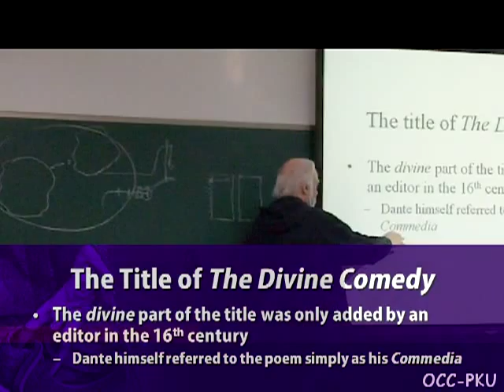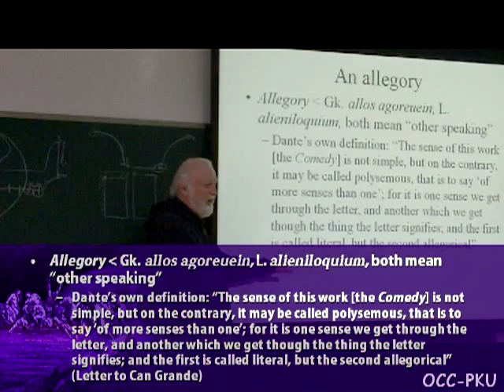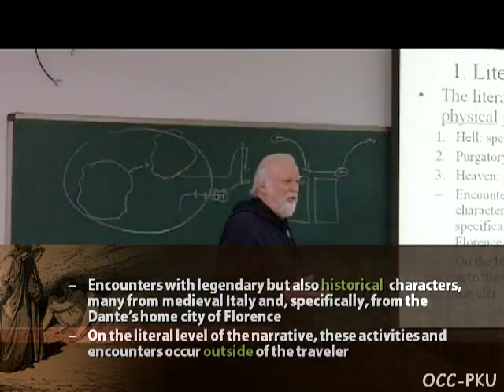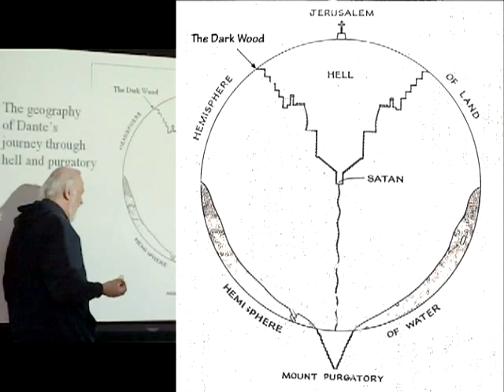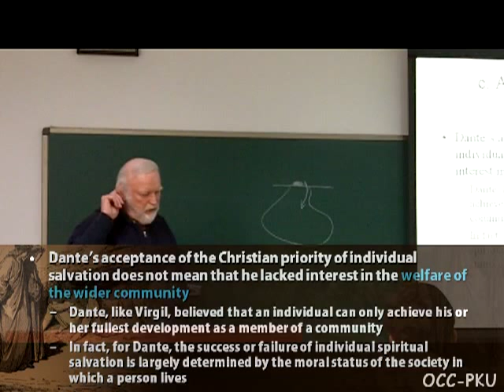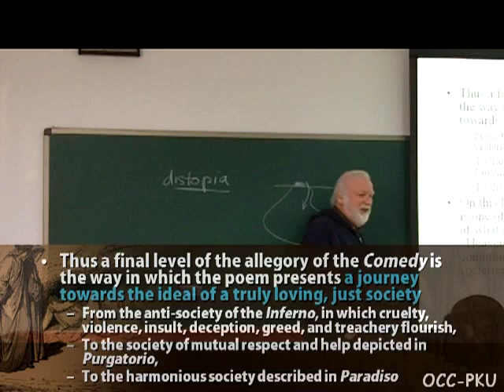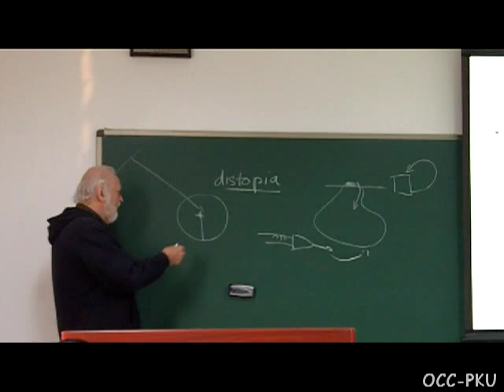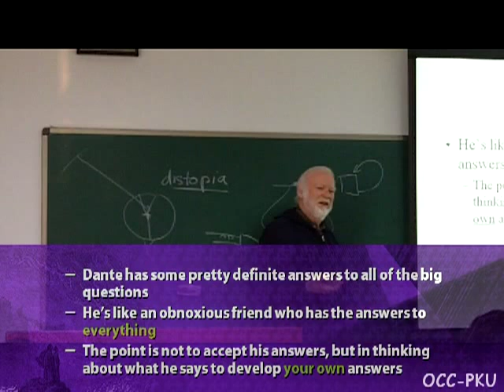02. Background - Part I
Dante's Divine Comedy
02. Background - Part I
Spring 2012
Prof. Thomas Rendall
English Department
Peking University

但丁《神曲》
02. 背景 - 第1部分
2012年春
Thomas Rendall 教授
北京大学英文系